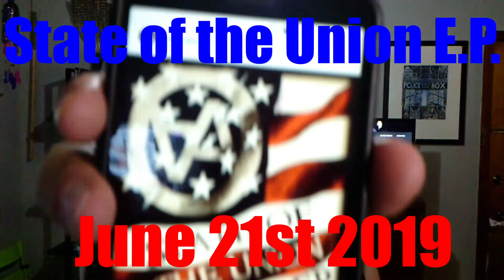Oppressed Affliction: Metal Music Review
Oppressed Affliction is an underground metal band that I think deserves more attention, so I made a hype video to help serve that end.